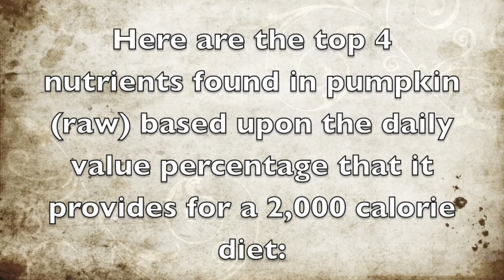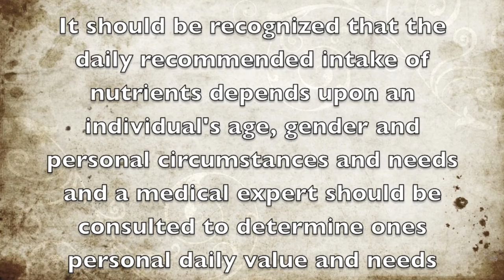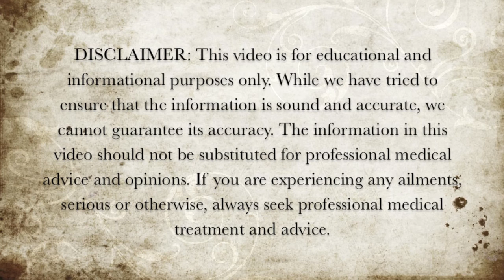Top 4 Nutrients in Pumpkin - Health Benefits of Pumpkin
Here are the top 4 nutrients that are found in pumpkin based upon the daily value percentage they provide.